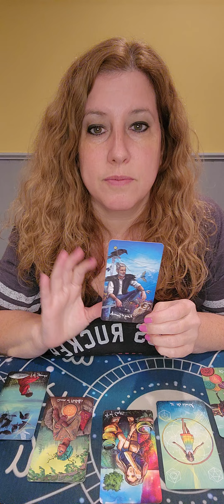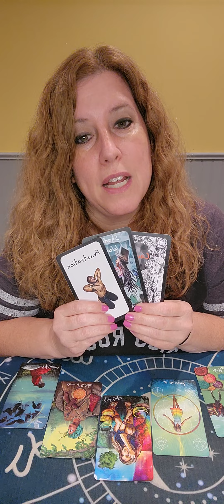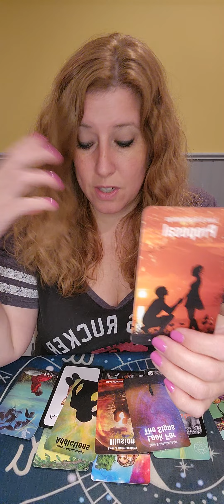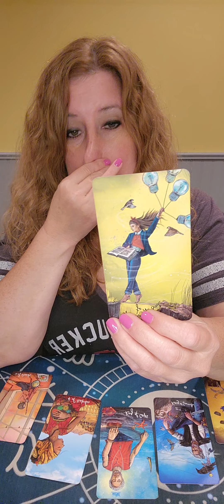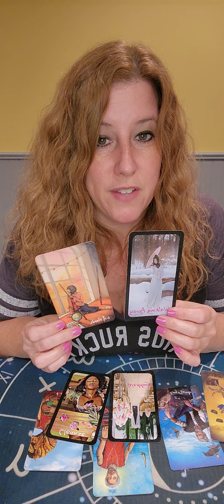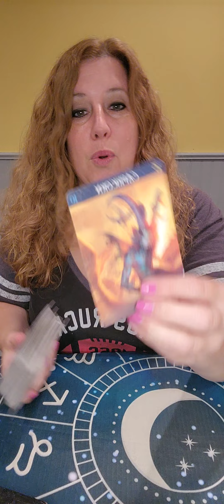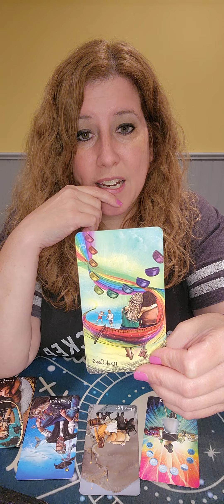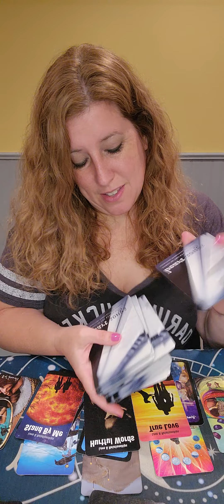Earth Signs! What's Coming Towards You In Love? Weekly Love Reads! 8/21-8/27 Timestamps below!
Taurus: 1:11
Virgo: 8:40
Capricorn: 16:58

Heart Songs: Songs in the Key of Love by Celestial Forcasts by Carrie